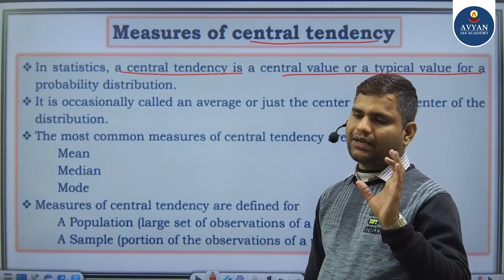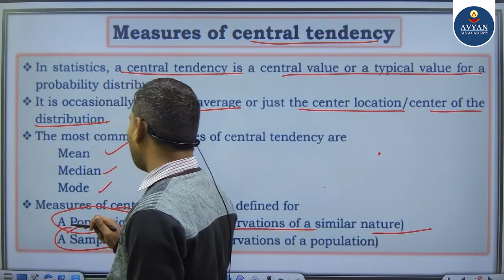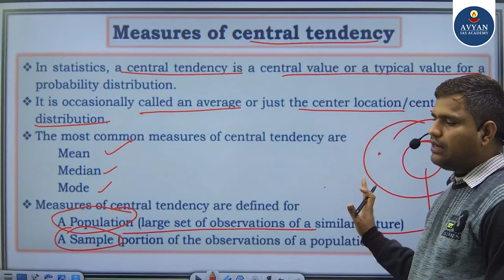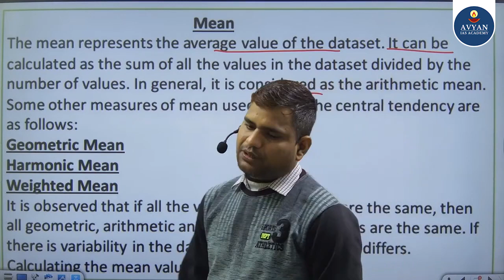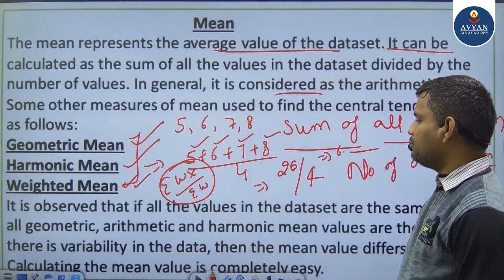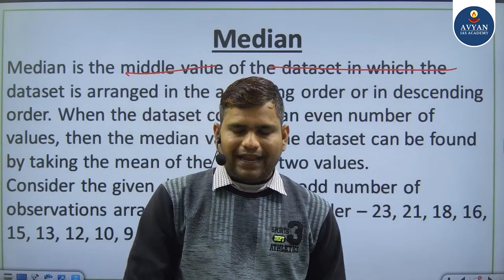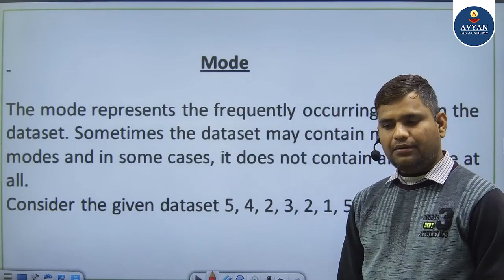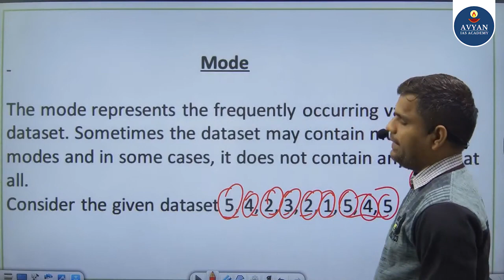Central Tendency, Mean, Median & Mode Part-3 | businessstatistics | Avyan IAS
Characteristic, Scope, Function & Limitation Part-2 | businessstatistics | Avyan IAS

In this video, Avyan IAS continues its series on central tendency, mean, median and mode. Part-3 focuses on the application of these statistical tools in the business world. Learn how these concepts are used to analyze data and make informed decisions. Don't miss out on this informative video!